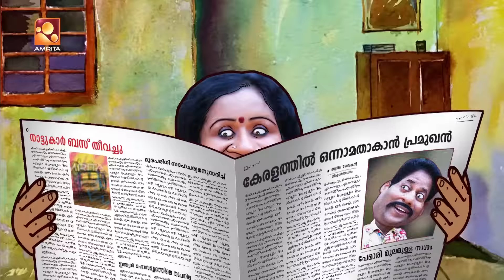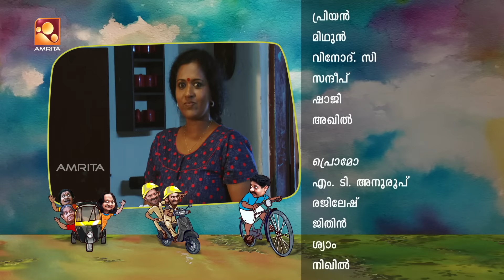Aliyan vs Aliyan | Comedy Serial | ഓൺലൈൻ സാരി | Amrita TV | EP: 431